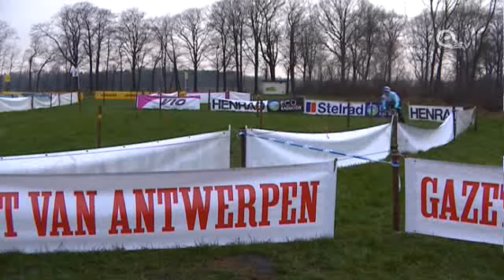Comeback van Stybar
Zdenek Stybar maakt zijn comeback in het veldrijden. En dat doet ie in de veldrit van Rouwmoer, die van zijn eigen gemeente Essen dus. In totaal zal de ex-wereldkampioen nog een zeven-tal veldritten rijden deze winter. Woensdag zat ie nog met de wegploeg van Omega Pharma Quickstep op stage op het zonnige Mallorca. Vandaag ploeterde hij al even door de velden van Essen.